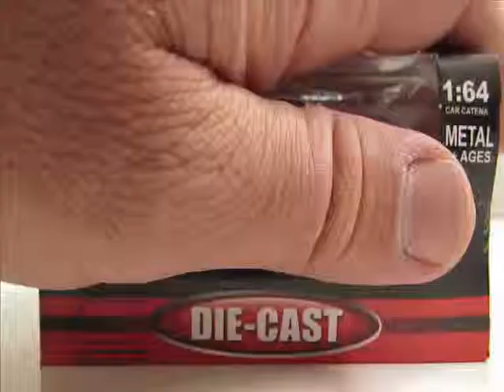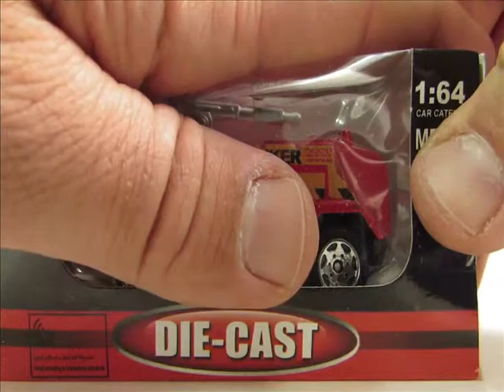Die cast fire fighters tanker fire truck for kids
You have reached the happiest and bravest YouTube channel ! fire fighters for kids Channel  was established to provide a platform suitable for all those toys and games that kids really like. Fire trucks, fire engines, cranes, fire rescue vehicles, die cast toys, brave firemen and women and even fireman sam will join us some times. I believe that there is no child that does not want to watch new videos almost every day of the fire trucks, fire engines, bold firemen and women  dealing  daily amazing tasks and adventures.

The new channel will teach you how to put out fires, rescues other dolls from burning vehicle, or from a blizzard.

Have fun! be brave!